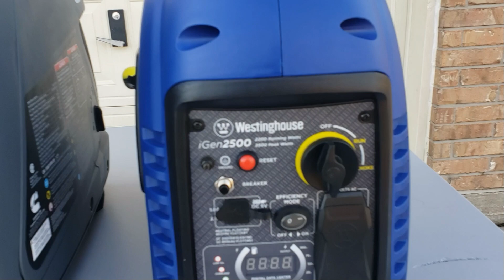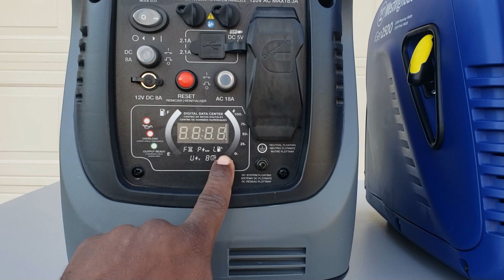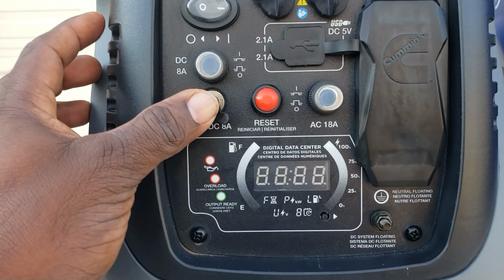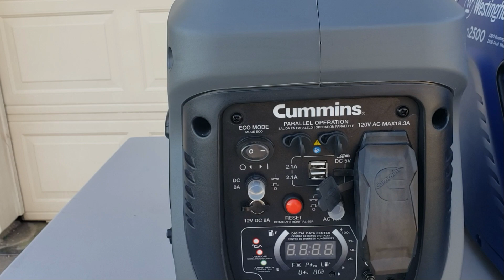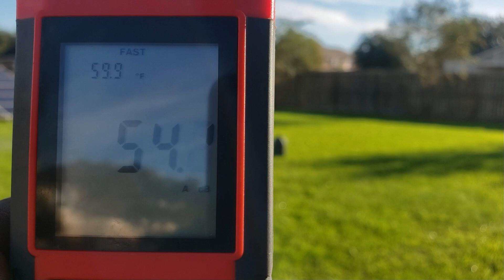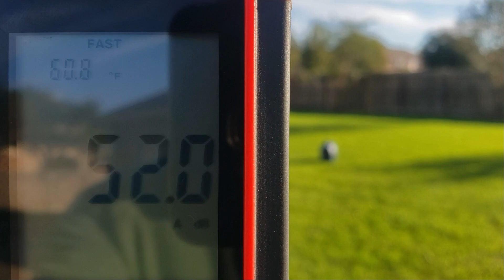CUMMINS ONAN P2500I VS WESTINGHOUSE IGEN2500 (Generator Review)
The Cummins Onan P2500i's core is the 98 cc (3.4 hp) Ducar OHV 4-stroke engine, which runs on gasoline. With an output of 120V, it provides a running wattage of 2200W and a peak wattage of 2500W.

The Westinghouse iGen2500 is powered by a 98 cc (3.4 hp) Westinghouse OHV 4-stroke engine. It delivers 120V, runs on gasoline and offers a running wattage of 2200W as well as a peak wattage of 2500W.